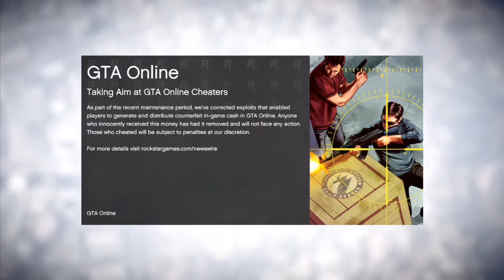Golf Lessons || Grand Theft Auto V || w/ Nembrix & Woody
My Gamertag: Sir Infiniti
Cameron's Gamertag: Nembrix
Fusions Gamertag: MeRk FuSiOn

Fusion Made My Intro, if you want to see more Edits and gameplays check his channel out!

The Intro Song Is: Bastille - Of The Night